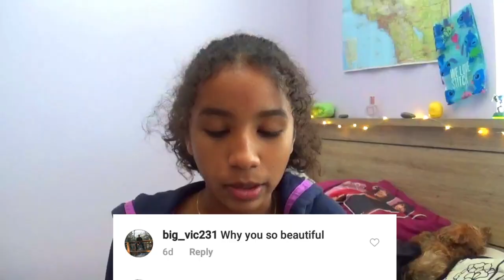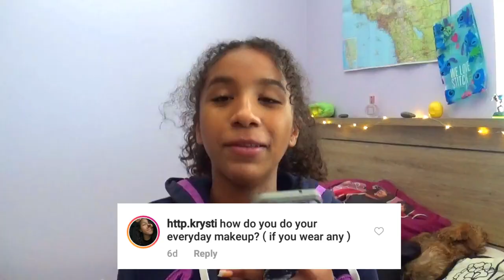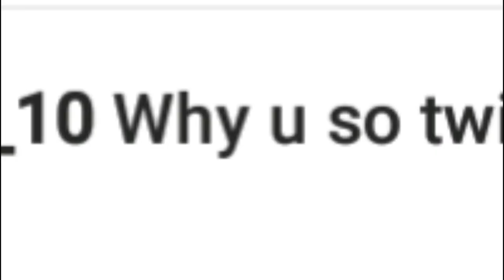Easiest & Hardest Thing About YouTube: Q&A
This video is late soweeyyyyy!

About me :)
What do you edit with?: Wondershare Filmora & Sony Vegas Pro 15
Where do you live?: California